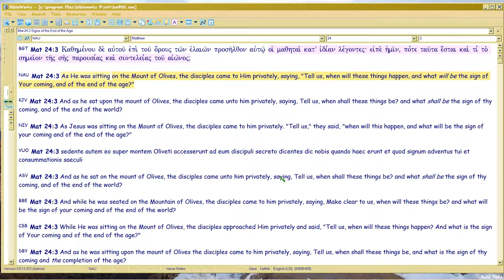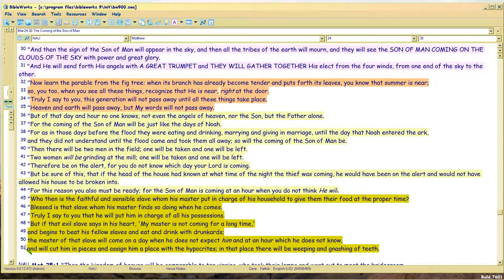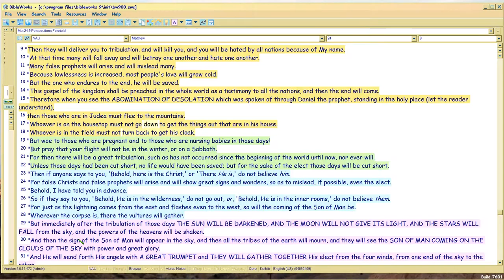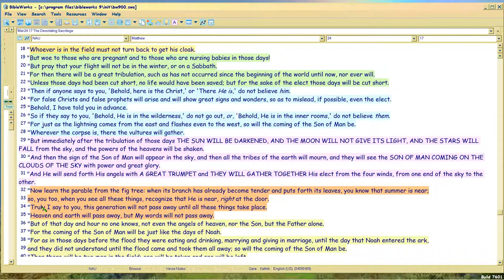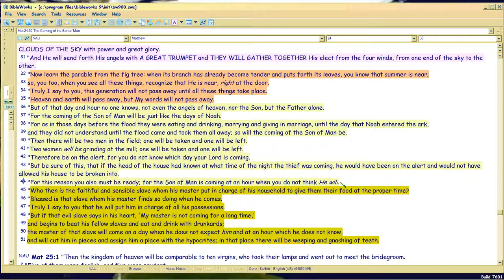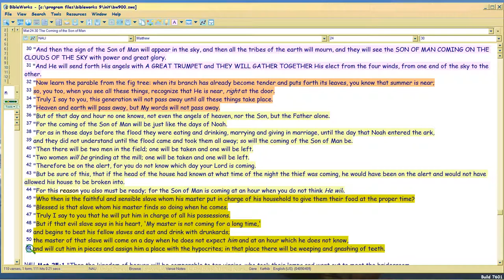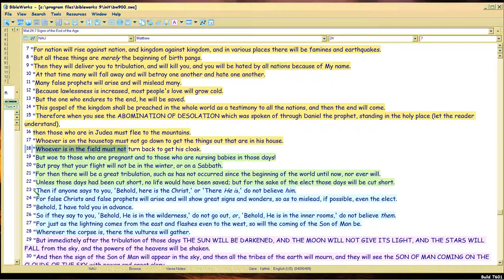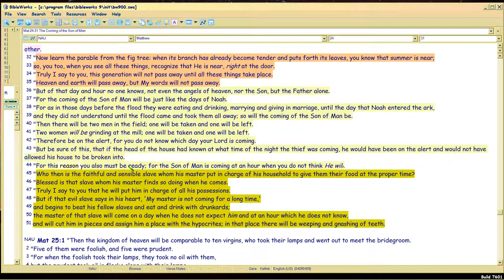Matt24:1-18 Comment 12d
Watch in 1080p.  For Masochists only, summarizing the 490+70 TIMELINE structure of Matt24, and how Paul in Eph1:3-14, 'tags' it.  12a-d are big-picture orientation videos on this topic.  Comment 13 and following will show syllable by syllable, how Paul 'overlays' the Matt24 text.

Actually, the meter is part of a prophecy 3-D 'sandwich', examples

Timeline demonstrating how the 490+70+490 from Adam through 'our' day, using only BIBLE to create it,

PS: scholars don't even know this literary rhetorical style, exists.  So be skeptical, you have the forensic evidence (Bibleworks BGT=UBS mostly, unedited, and there are no variants of importance).

FileName: Matt24Comment12d.avi (if you want to download it in orig reso, let me know and I'll post it in vimeo, where orig-format downloads are free).